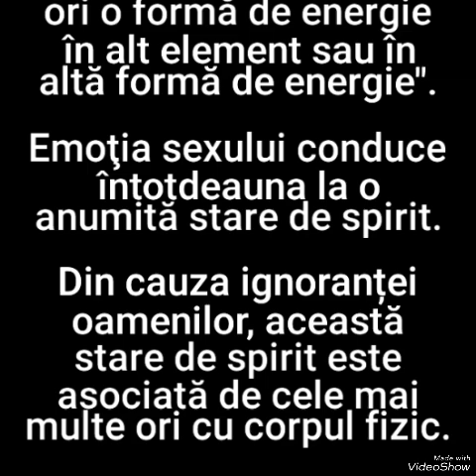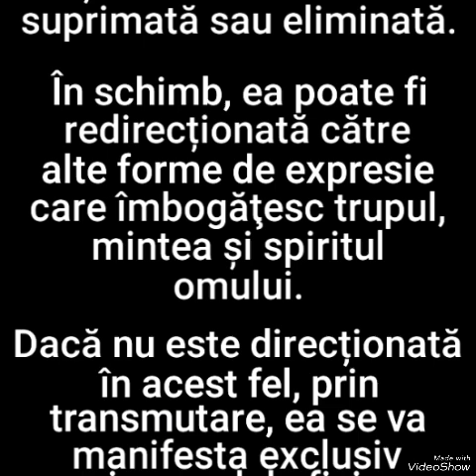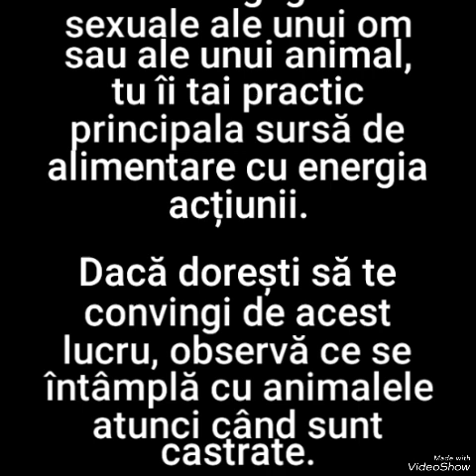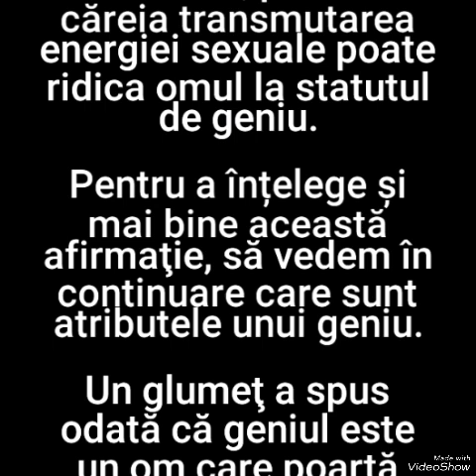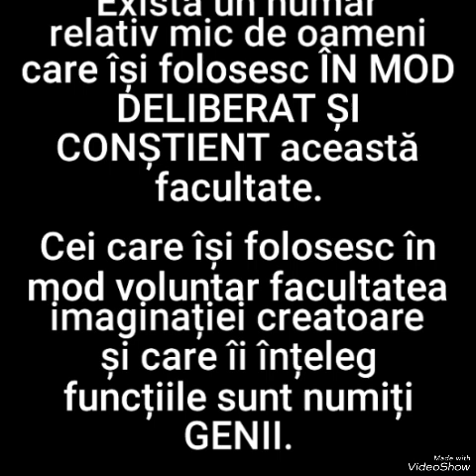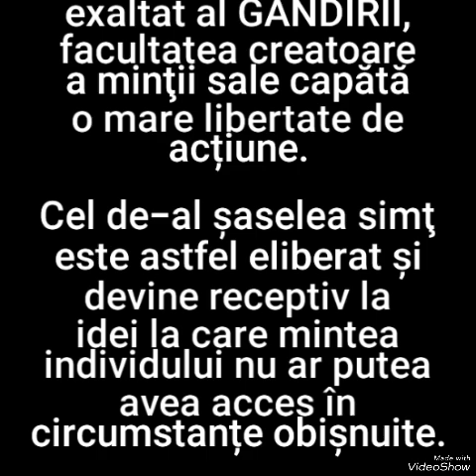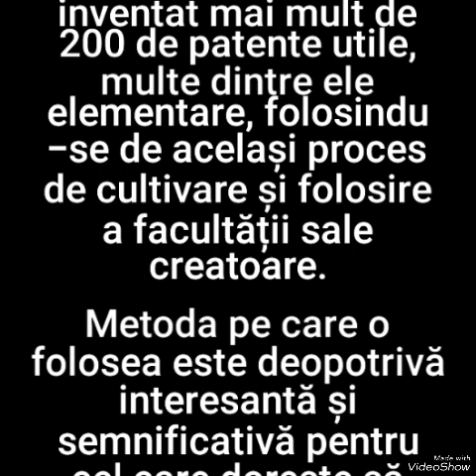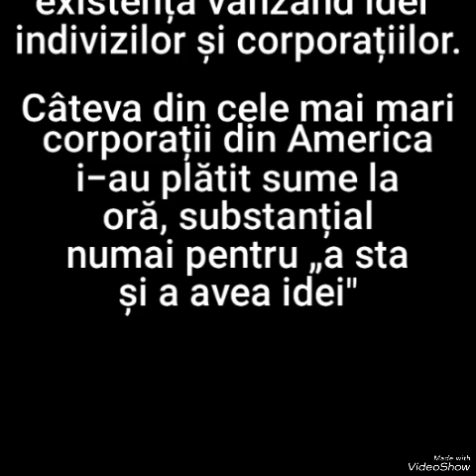28. FOLOSEȘTE-ȚI MINTEA PENTRU A TE ÎMBOGĂȚI - de Napoleon Hill